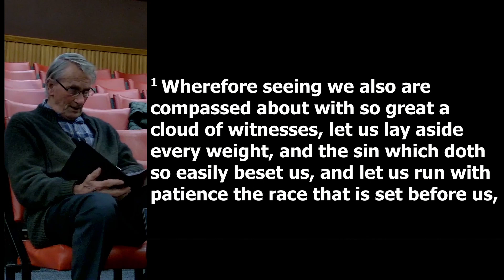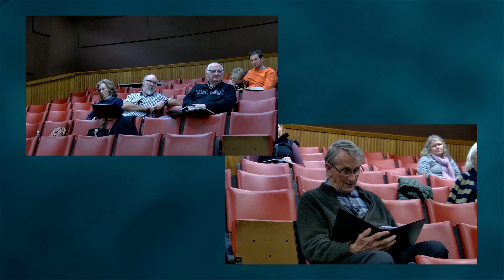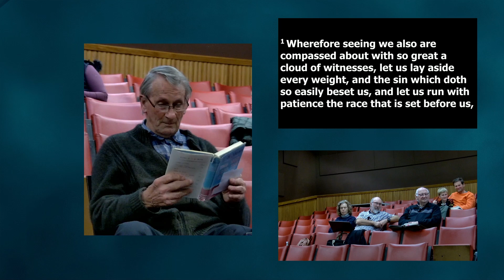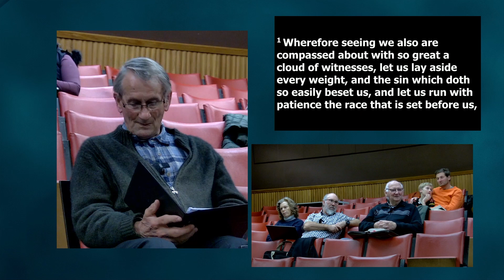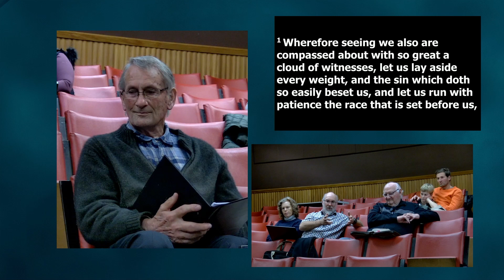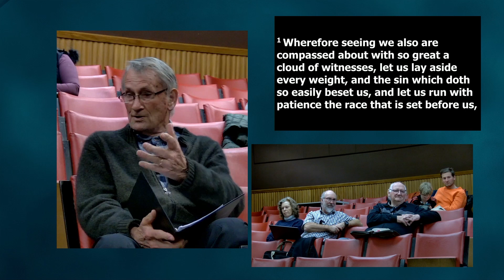Hebrews 12v1 Wednesday Night 17th July 24